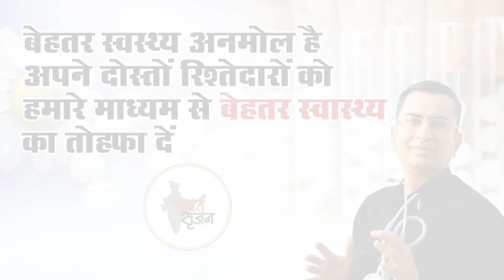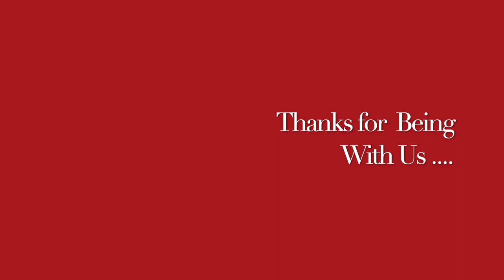VARICOSE VEINS II SPIDER VEINS II Natural Homeopathic remedies with Symptoms II Dr Umang Khanna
Always Yours .

VARICOSE VEINS II SPIDER VEINS